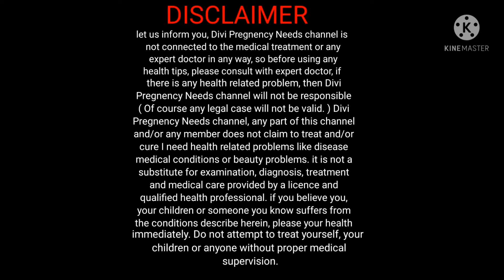महिला को शादी से पहले/बाद में पेट के निचले हिस्से में दर्द क्यों होता है, 3 कारण से कभी गर्भ नहीं हो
" महिला को बार बार पेट के निचले हिस्से में दर्द क्यों होता है,3 कारण से गर्भ नहीं रुकता | पेट में दर्द। महिला को शादी से पहले / बाद में पेट के निचले हिस्से में दर्द क्यों होता है,3कारण से कभी गर्भ नहीं होता। "

Hello friends
aaj ki is video ke madhyam se ham aapko batane wale hain ki kin karnon ke chalte mahila garbhdharan nahin kar paati hai kaun si aisi galtiyan hain jinko karne se mahila pregnancy concieve nahin kar paati hai, mein pet mein dard hone ki kaun si vajah hai jis karan mahila pregnant nahin ho paati hai agar di gai jankari aapko pasand aaye to channel ko subscribe karen aur video ko like karen

👉video highlights
प्रेगनेंसी क्यों नहीं रुकती है
प्रेगनेंसी क्यों नहीं रुक रही है
प्रेगनेंसी क्यों नहीं होती
प्रेगनेंसी क्यों नहीं रुकती
प्रेगनेंसी क्यों नहीं होती है
निसंतान होने के कारण
महिला के पेट में दर्द क्यों होता है
महिलाओं को पेट दर्द क्यों होता है
महिलाओं के पेट में दर्द क्यों होता है
महिला के पेट में दर्द
महिला प्रेग्नेंट क्यों नहीं होती
महिला प्रेग्नेंट क्यों नहीं होती है
प्रेग्नेंट ना होने के क्या कारण हो सकते हैं
प्रेगनेंसी कंसीव क्यों नहीं होती है
गर्भ नहीं ठहरता है क्या करें

"Divi Pregnancy Needs channel is not directly or indirectly connected to the medical treatment or any expert doctor so before using please consult your GYNECOLOGIST"